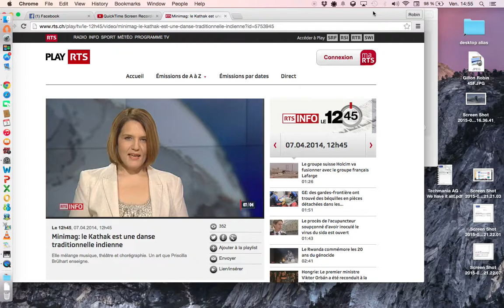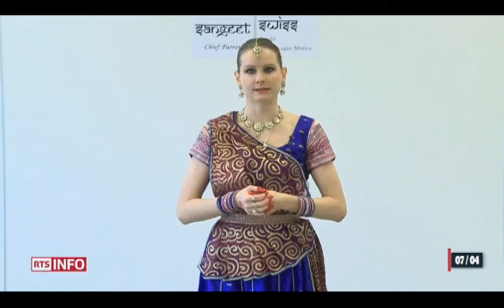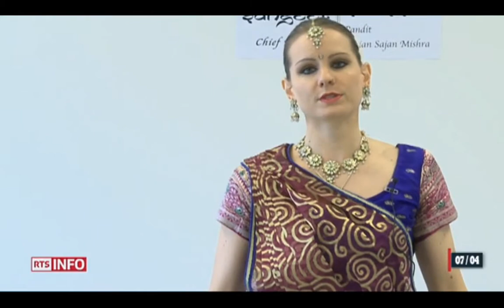Priscilla Brülhart Gauri - Kathak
La fribourgeoise Priscilla Brülhart Gauri transmet en Suisse le répertoire de son Guruji Pt Ravi Shankar Mishra de Benaras. Elle se produit en Europe et en Suisse.